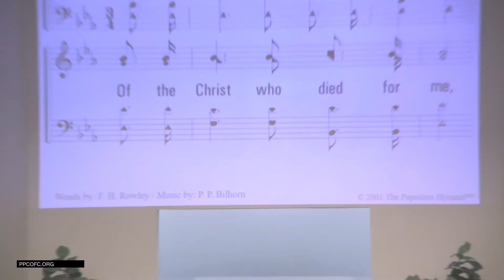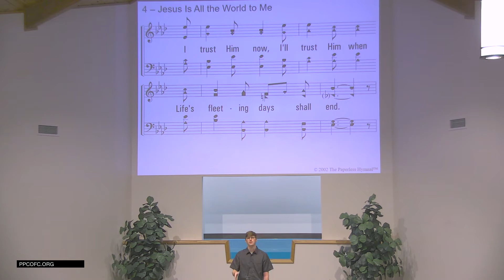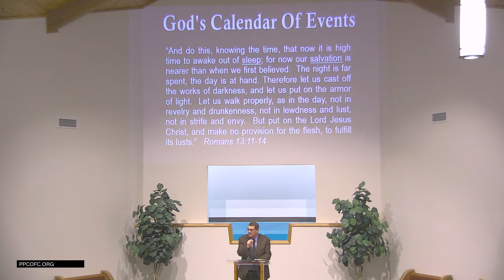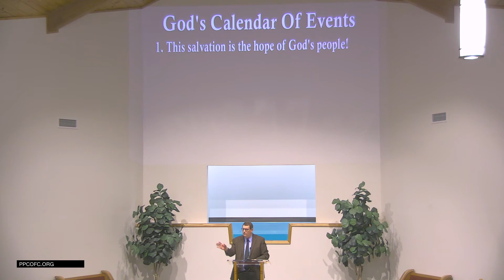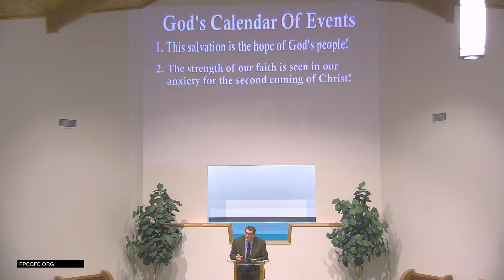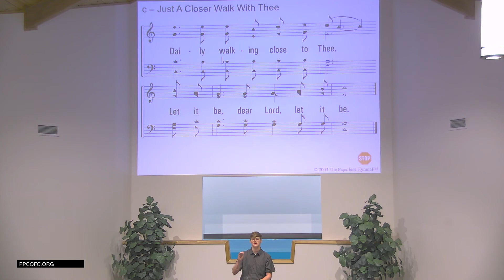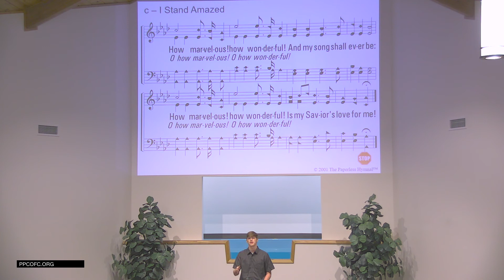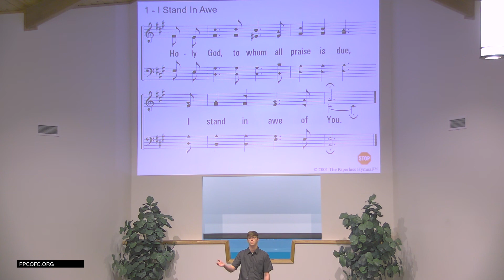Sunday Worship Service: God's Calendar of Events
Join us as we worship and study the Bible.